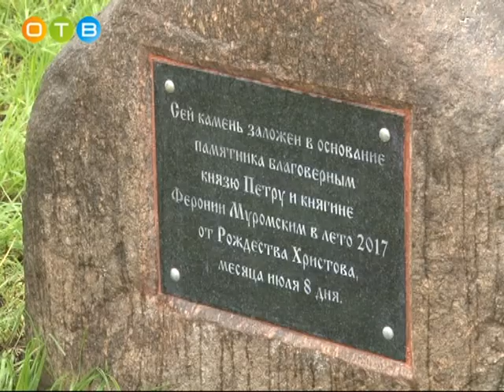Фестиваль «Традиция» в усадьбе Захарово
Семейный фестиваль «Традиция» прошел в Захарово в день святых Петра и Февронии, несмотря на проливной дождь. Он собрал почитателей искусства из разных уголков России. На фоне живописных видов усадьбы участники мероприятия обменялись опытом, идеями, послушали классическую музыку, поговорили о поэзии.